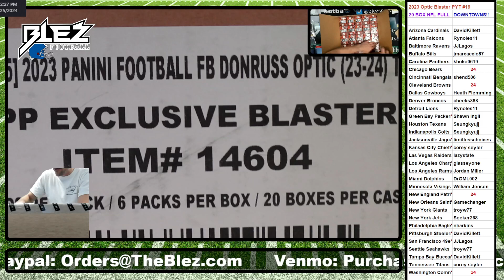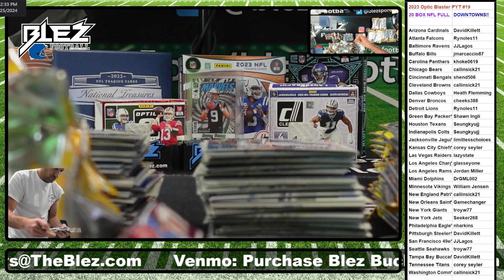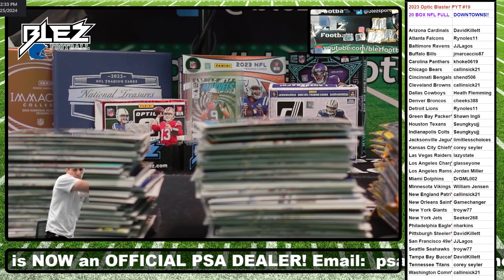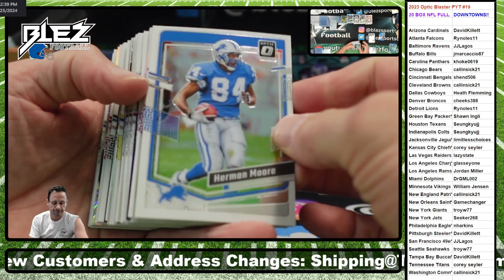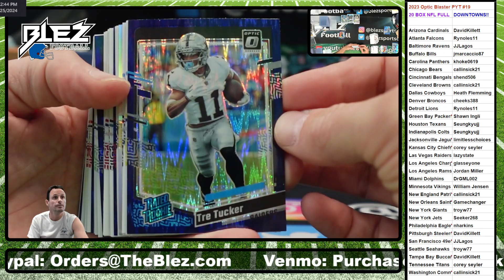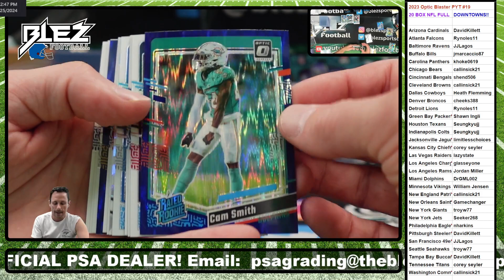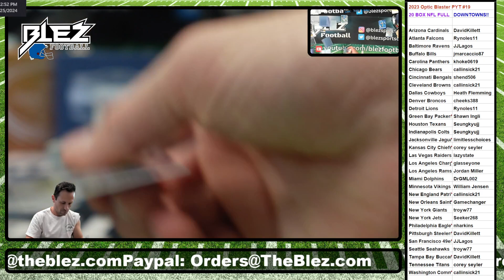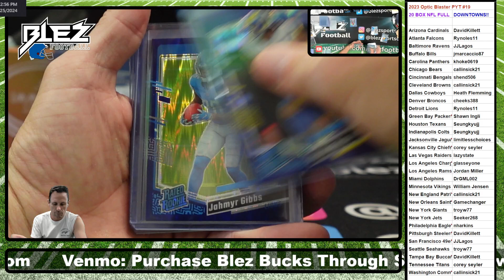2023 Optic NFL Blaster 20 Box FULL CASE Break Pick Your Teams #19